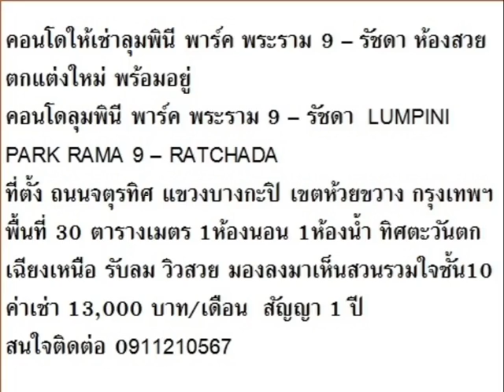คอนโดให้เช่าลุมพินี พาร์ค พระราม 9 – รัชดา ห้องสวย M115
คอนโดให้เช่าลุมพินี พาร์ค พระราม 9 – รัชดา ห้องสวย ตกแต่งใหม่ พร้อมอยู่
-สนใจติดต่อคุณมิ้ว โทร. 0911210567 หรือ Line ID: milkk89 ฝ่ายขาย GR PROPERTY 115